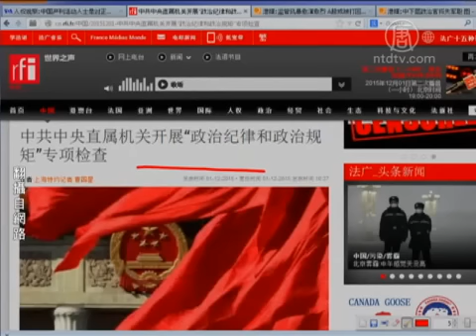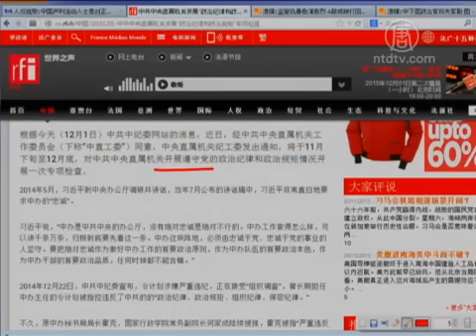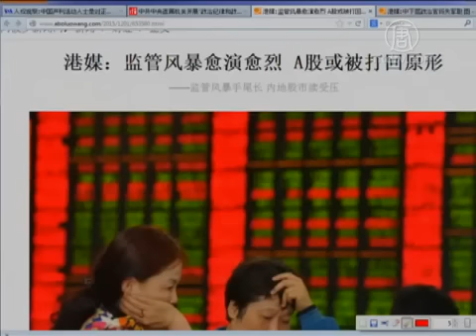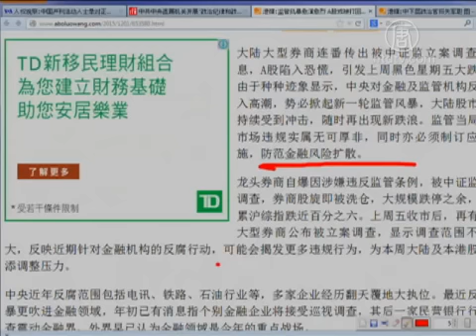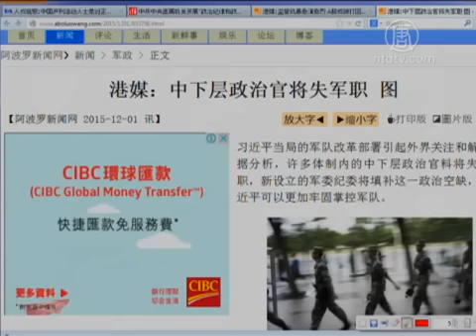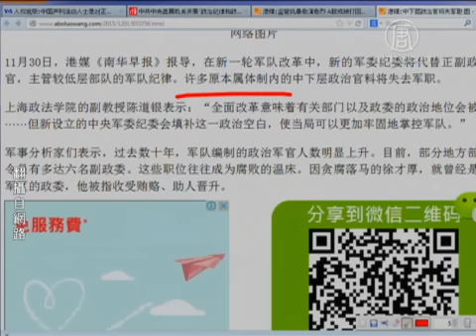【今日点击】中共中央直属机关展开专项检查(A股_监管风暴)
【今日点击】中共中央直属机关展开专项检查 (NTDNewsClick) A股或被打回原形gt;港媒：中下层政治官将失军职 来源：